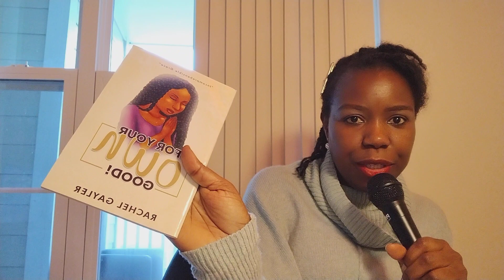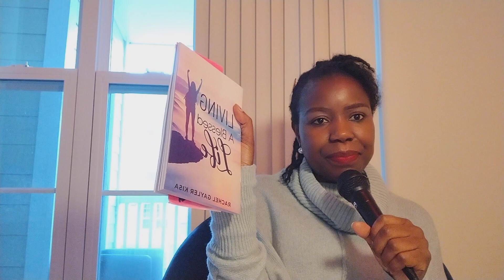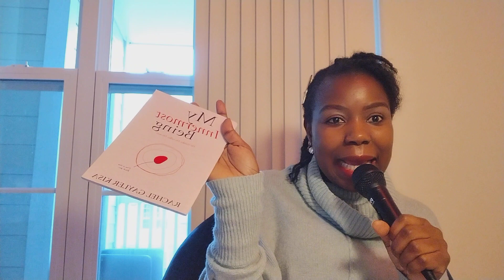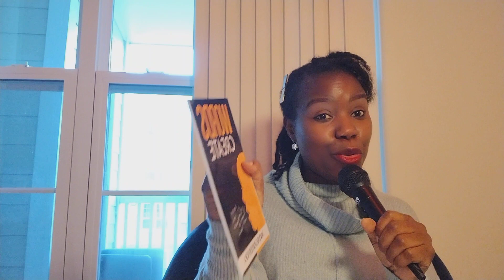Luganda _ HELP. IS HERE! Evangelist GAYLER KISA.